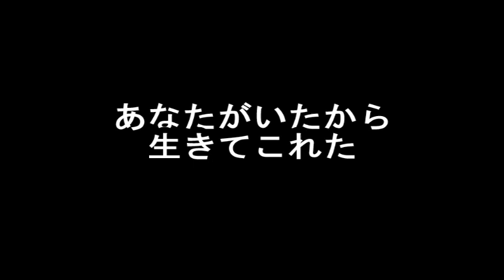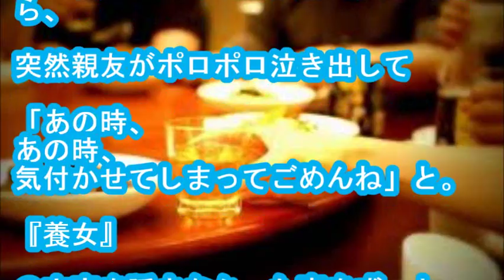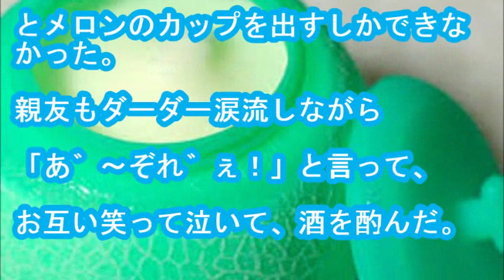【涙腺崩壊】心のお守り～あなたがいたから生きてこれた～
・メールで貰う 小学校６年くらいの時の事
親友と、先生の資料整理の手伝いをしていた時、
親友が「ｱｯ」と小さく叫んだのでそちらを見たら、名簿の私の名前の後ろに『養女』と書いてあった。
その時まで実の両親だと思っていたので心底衝撃を受けた。